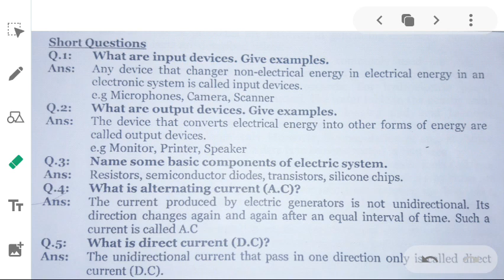8 SCI 1107